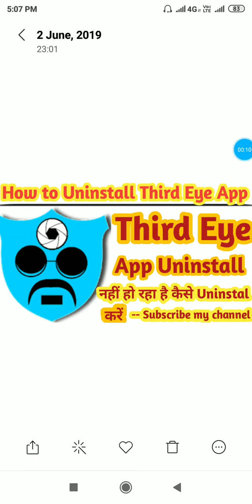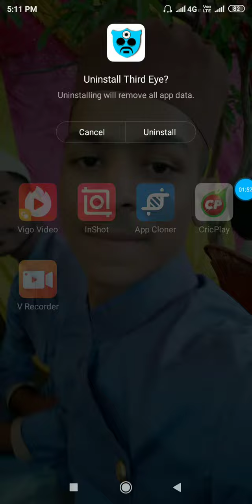Third eye app uninstall delete nahi ho raha hai kaise uninstall kare । third eye app delete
Title video Third eye app uninstall nahi ho raha hai kaise delete kare

Hi
Dosto Aaj Ki Is Video Me Maine Aapko Ye Bataya Hai Ki Aap . Kl ...Third eye app uninstall delete nahi ho raha hai kaise delete kare
 Appko Ye Mera Video Bahut Pasand Aya Hoga .
Thanks You So Much .

Redmi ke kisi bhi phone full screenshot

For helf Email And Videos Comment
Third eye app uninstall delete nahi ho raha hai kaise delete kare

How to uninstall third eye app 2019

Third eye app ko kaise uninstall delete kare